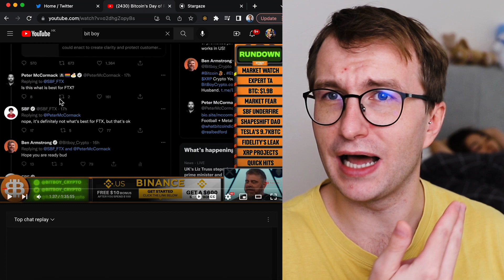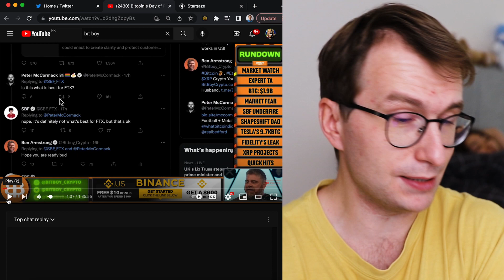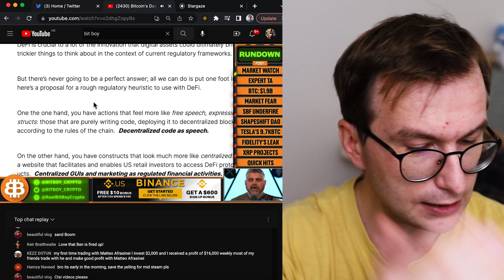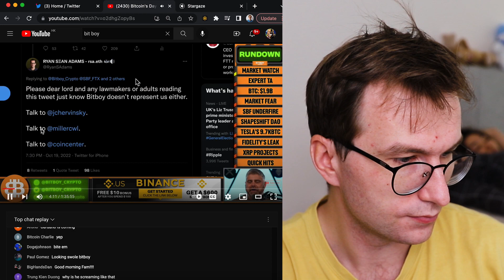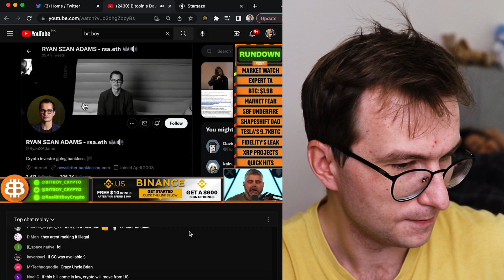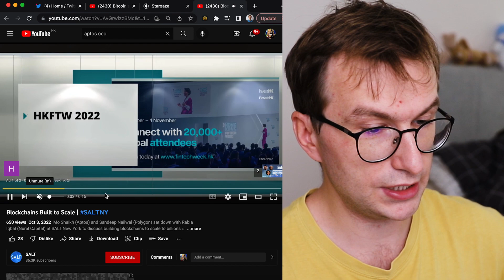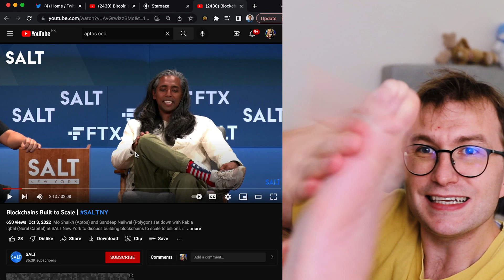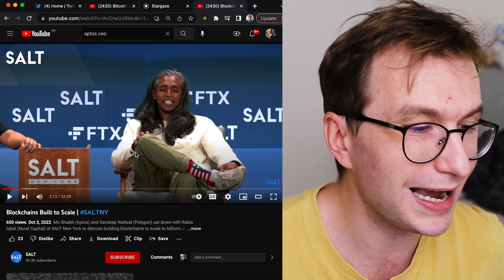Bitboy Crypto loses his cool - People vs FTX